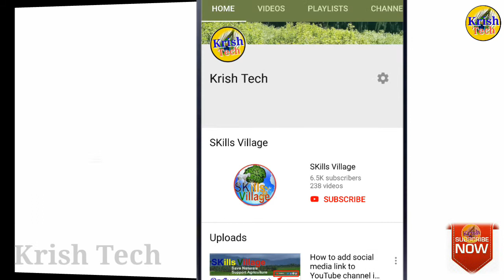New 3Updste on YouTube in Tamil|background music, Trending, comments section|Krish Tech